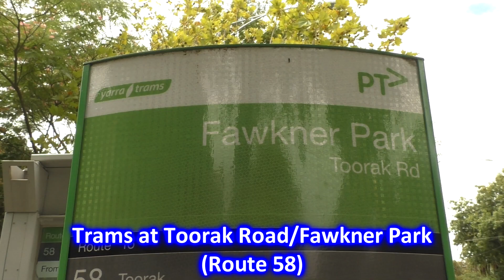Trams at Toorak Road/Fawkner Park; Melbourne's Newest Tram Line - Melbourne Transport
In this video we visit the Fawkner Park tram stop along Toorak Road on route 58 in Melbourne's inner south. This small section of tram line along Toorak Road is the newest in Melbourne. It opened in June 2017 as a deviation for the tram lines along Domain Road and Park Street; which had to close to make way for the construction of the Metro Rail Tunnel at Anzac Station.

The new line involved the construction of 550 metres of brand new tram track and overhead along Toorak Road between Park Street and St Kilda Road; and two new tram stops at St Kilda Road/Toorak Road, and at Fawkner Park. The deviation allows route 58 trams to keep operating along Toorak Road during construction.

In the video we see high floor Z3 & B2 Class trams, and some low floor D1 (Siemens Combino) Class trams at the new Fawkner Road tram stop, and along the new section of tram line between Park Street and St Kilda Road. The new stop has been constructed as a platform with a shared roadway; where the roadway is raised to form part of the platform, and features amenities such as seating, shelter, passenger information displays and rubbish bins.

Fun fact: this was actually my second attempt at recording this video. I first attempted back in December 2018 but on the day I went filming conditions weren't great. The sun was out and in the wrong spot meaning most shots I was getting were backlit. For some reason there was a lot of traffic on Toorak Road on this particular day; with a lot of vehicles blocking my shots of trams and producing a lot of fumes that were getting the better of me. So I decided to abandon this attempt and return another day. At the end of the video I included some shots of this attempt as a bonus.

Date:
 January 2021.